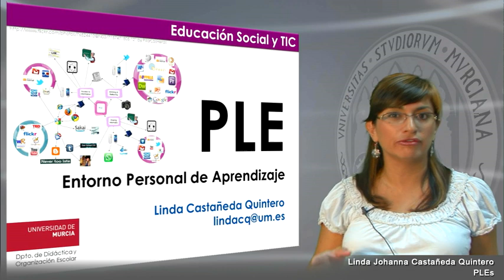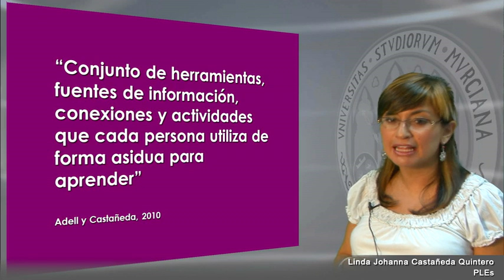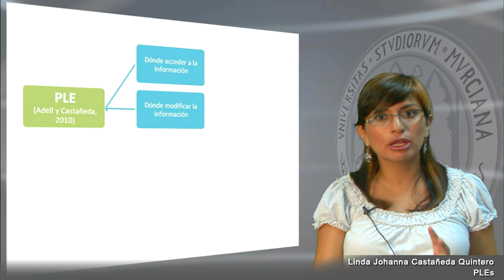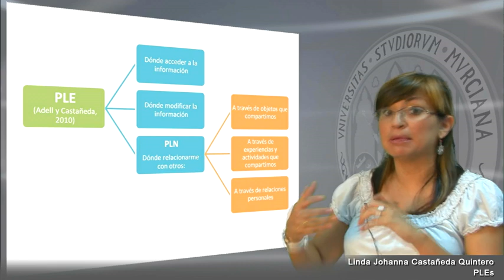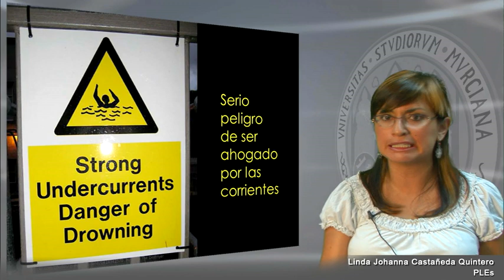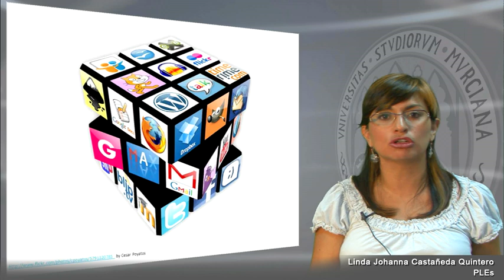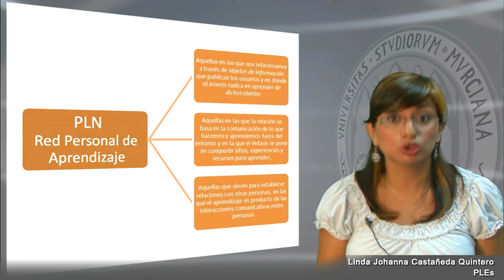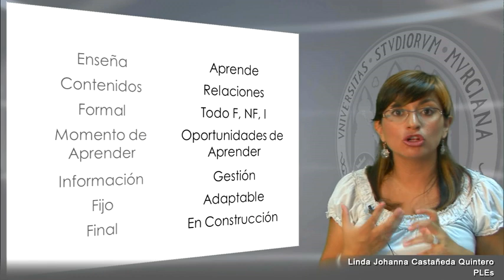PLE Entornos Personales de Aprendizaje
Una pequeña introducción al concepto de PLEs.
Basado en los documentos
 Adell Segura, J. & Castañeda Quintero, L. (2010) "Los Entornos Personales de Aprendizaje (PLEs): una nueva manera de entender el aprendizaje". En Roig Vila, R. & Fiorucci, M. (Eds.) Claves para la investigación en innovación y calidad educativas. La integración de las Tecnologías de la Información y la Comunicación y la Interculturalidad en las aulas. Stumenti di ricerca per l'innovaziones e la qualità in ámbito educativo. La Tecnologie dell'informazione e della Comunicaziones e l'interculturalità nella scuola.Alcoy: Marfil -- Roma TRE Universita degli studi

Castañeda, L. y Adell, J. (2011): El desarrollo profesional de los docentes en entornos personales de aprendizaje (PLE). En Roig Vila, R. y Laneve, C. (Eds.) La práctica educativa en la Sociedad de la Información: Innovación a través de la investigación / La pratica educativa nella Società dell'informazione: L'innovazione attraverso la ricerca. Alcoy: Marfil. 83-95

Entorno Personal de Aprendizaje